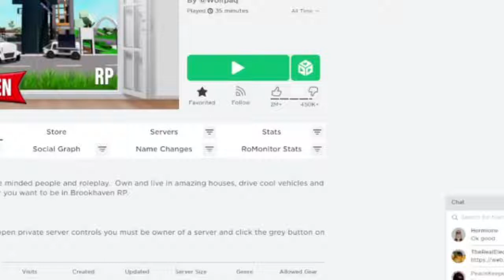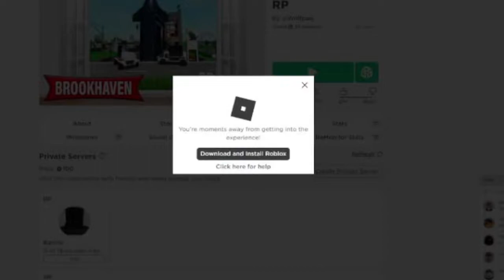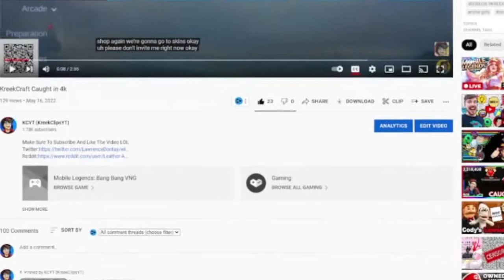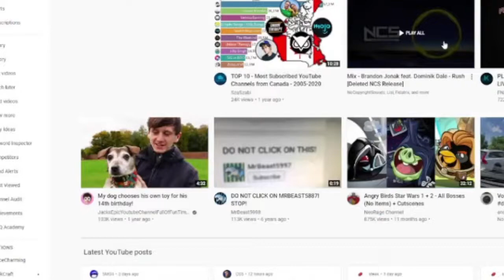I HAD TO DO THIS DARE BECAUSE OF YOU GUYS!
I HATE YOU GUYS NOW (JK)